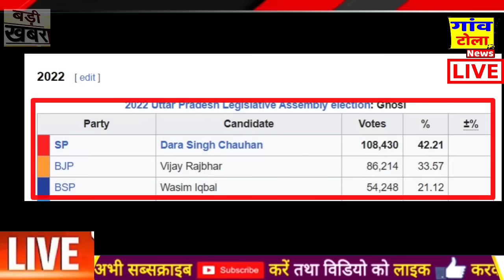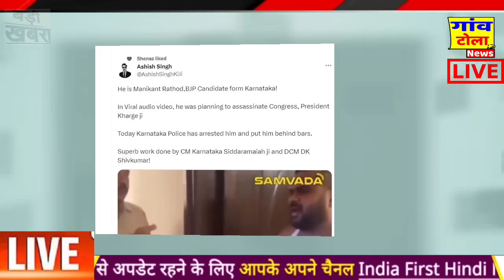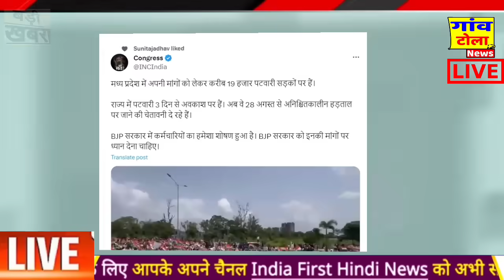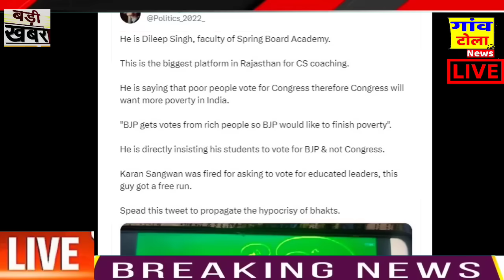Ghosi By election 2023 : कांग्रेस ने सपा को भेजा खुल्ला समर्थन! BREAKING NEWS, TOP NEWS, rahul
india_today_axis ​ (Axis)
1 - ndtv prime time live
2-  ndtv live hindi prime time today
3-  ndtv live prime time
3-  prime time ndtv live
4-  ndtv live prime time with ravish kumar today
5-  ndtv prime time today live
6-  ndtv live prime time ravish kumar

1 - ndtv prime time live
2-  ndtv live hindi prime time today
3-  ndtv live prime time
3-  prime time ndtv live
4-  ndtv live prime time with ravish kumar today
5-  ndtv prime time today live
6-  ndtv live prime time ravish kumar